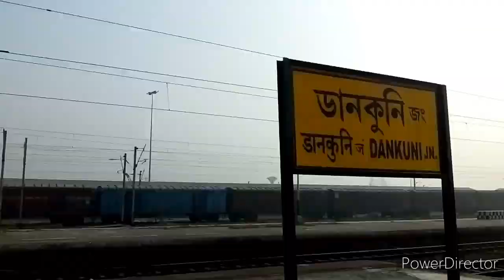SEALDAH - Dumdum - Dakshineswar To DANKUNI JN Full Train Journey| Sealdah Dankuni Local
Sealdah To Dankuni Local Train Time Table
Morning To Night
4:07/4:58/5:42/6:05/6:48/7:46/8:24/8:48/9:52/10:15/10:52/12:24/1:25/2:12/3:28/4:07/5:18/6:08/7:07/8:42/9:34/10:23

Indian Railways
Sealdah railway station
Sealdah local train
Sealdah Station
Barrackpore Station
Sealdah To Dankuni
Sealdah dankuni local
dankuni Sealdah local

Sealdah To Shantipur
Shantipur To Sealdah
shantipur to Sealdah
Sealdah To শান্তিপুর
Sealdah To Bandel jn
Bandel to Naihati station
Naihati To Bandel jn Station
JUBILEE BRIDGE
Sealdah To Chakdaha local train journey
Train journey from Sealdah To Chakdaha
Train journey from Sealdah Ranaghat Local
Sealdah Ranaghat Local
Ranaghat Sealdah local
Chakdaha Station journey
ranaghat Local Train
Sealdah To Barrackpore local train journey
Train journey from Sealdah to
Barrackpore
Local train journey
Sealdah to Barrackpore train
Barrackpore to Sealdah local train
journey
Barrackpore local
Bengali  train journey vlog
Local train journey Vlog
Sealdah Barrackpore train
Barrackpore sealdah train
Bengali train journey
Sealdah to Naihati train journey
Naihati to Sealdah
Sealdah to kalyanisimanta
Kalyani simanto to Sealdah train journey
Sealdah to ranaghat
Ranaghat to Sealdah train journey
Sealdah to Krishnanagar
Krishna Nagar to Sealdah local train journey
রানাঘাট to sealdah
sealdah to কৃষ্ণনগর
Indian রেল you
ইন্ডিয়ান Rail
কল্যাণী to sealdah
sealdah to নৈহাটী
কল্যানিসীমান্ত তো sealdah
ROY VLOGGING
roy vlogging
Roy vlogging
Kolkata
Indian Vlog
Bangla vlog
Bengali vlog
Bangla video
Bengali videos
daily Vlog